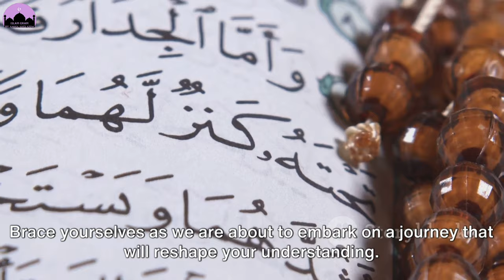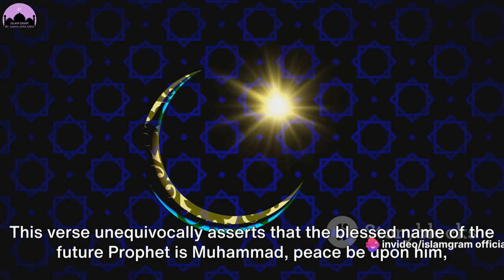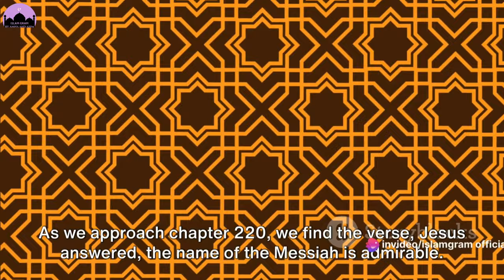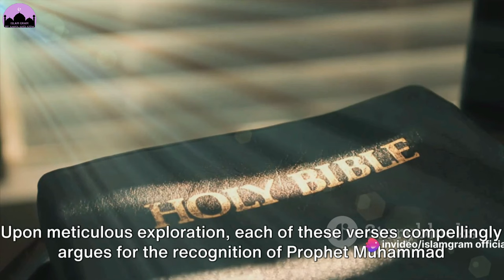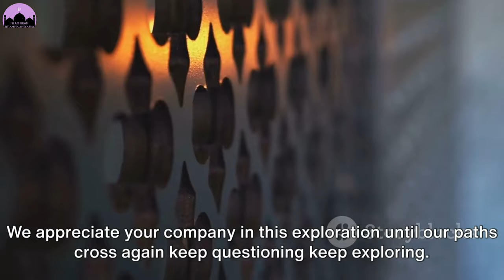Shocking Truth: Prophet Muhammad in the Bible Barnabas | Islamgram Official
In this thought-provoking video, we delve into an intriguing topic: the mentions of Prophet Muhammad in the original Bible Barnabas. Join us as we embark on a detailed analysis, backed by reference verses and translations. Discover the fascinating connections between Islam and Christianity that you never knew existed. Prepare to broaden your understanding and challenge conventional beliefs.

OUTLINE:

00:00:00 Introduction
00:00:54 Chapter Ninety-seven
00:01:19 Chapter One Hundred and Sixty-two
00:01:48 Chapter Two Hundred and Seventeen
00:02:06 Chapter Two Hundred and Twenty
00:02:31 The Mutual Acceptance
00:03:27 Conclusion
00:05:01 End Sting

Prophet Muhammad - The greatest man in history Ahmed Deedat
Muhammadim
Zakir Naik
Old Testament
New Testament
Prophet of Islam
Messenger of Allah
Song of Solomon
Prophet stories
Islamic stories